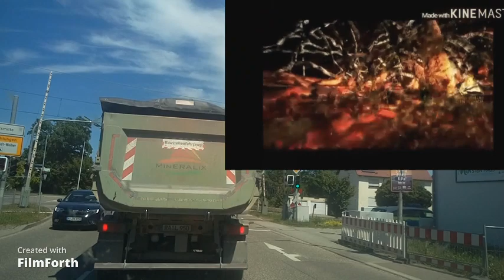El que cree en El no es juzgado, pero el que no cree ha sido juzgado // spaniolă